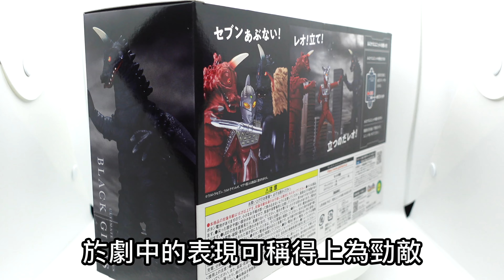不專業開箱！紅獸？黑獸？儲開先好買│Ultimate Luminous Black Giras And Red Giras/アルティメットルミナス ブラックギラス レッドギラス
不專業開箱！
紅獸？黑獸？儲開先好買│
Ultimate Luminous Black Giras And Red Giras/
アルティメットルミナス ブラックギラス レッドギラス